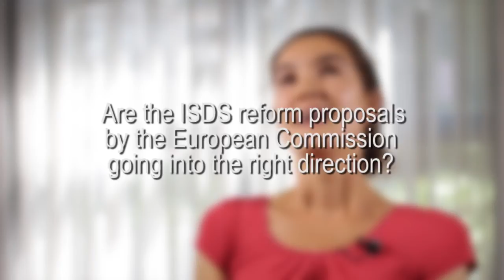What is ISDS and why is it so important? - Lizzie McLeod (Traidcraft)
Lizzie McLeod explains what the Investor State Dispute Settlement (ISDS) is.